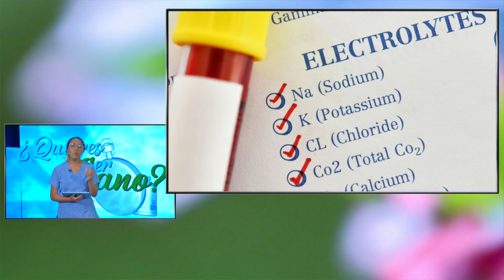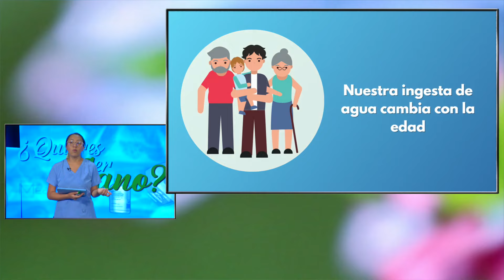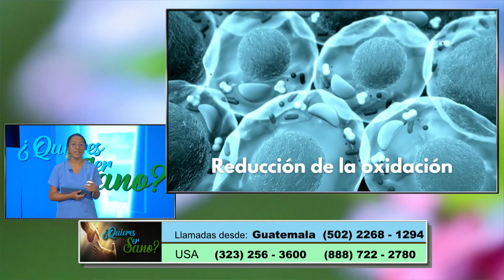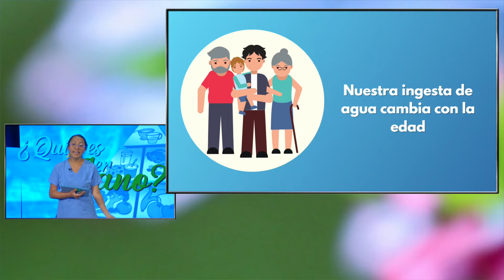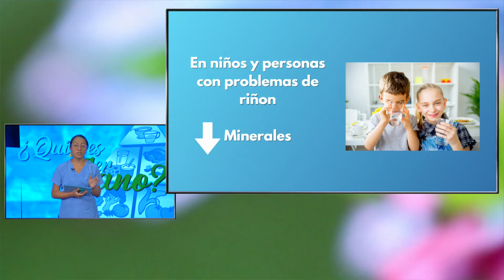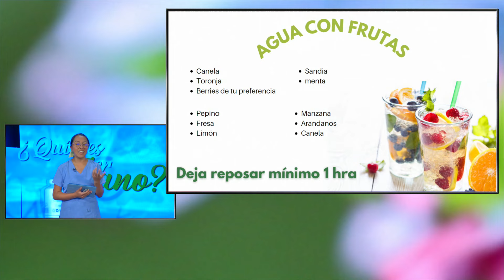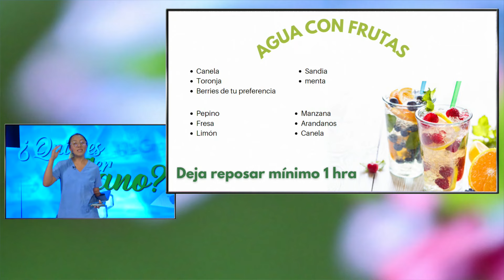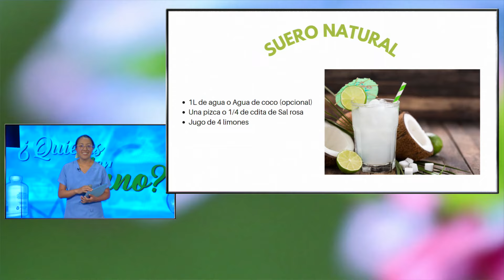¿Quieres Ser Sano?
Air Time: 3pm
Karen Remigio